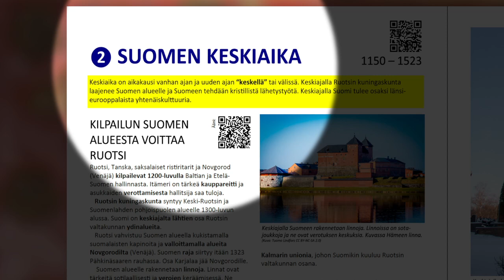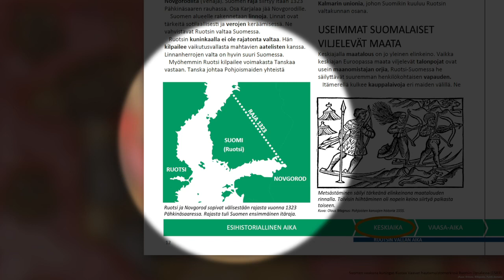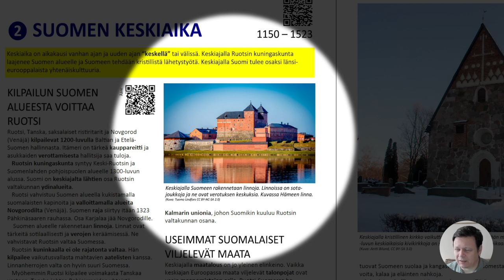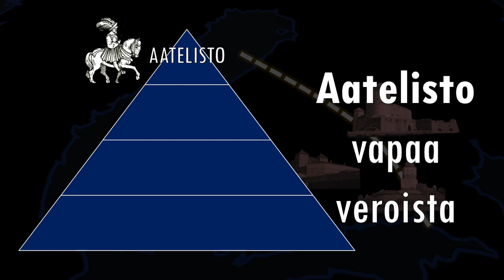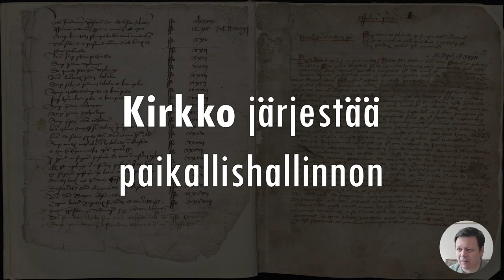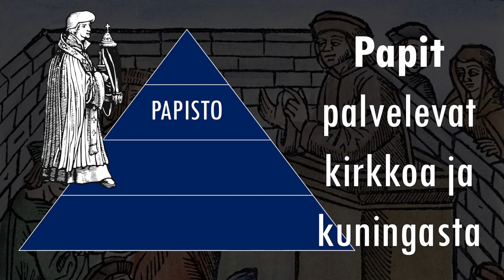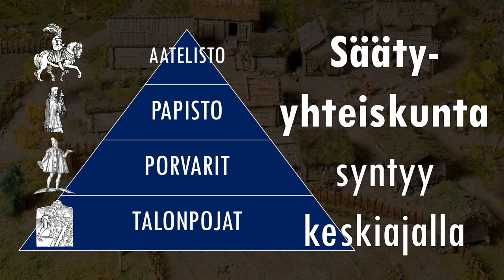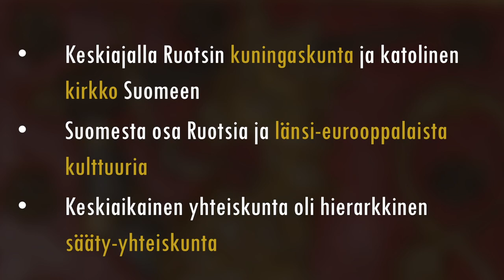2. Suomen keskiaika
Kirjallisuutta

Meinander, Henrik: Suomen historia. WSOY, 2017

Muinaisuutemme jäljet — Suomen esi- ja varhaishistoria kivikaudelta keskiajalle. Haggrén, Georg; Halinen, Petri; Lavento, Mika; Raninen, Sami; Wessman, Anna. Gaudeamus, 2015.

Vahtola, Jouko: Suomen historia. Kivikaudesta 2000-luvulle. Otava, 2003

Peruskoulun oppikirjat

Forum 7-8 Historia: Hämäläinen, Eenariina; Kohi, Antti; Päivärinta, Kimmo; Vihervä, Vesa; Vihreälehto, Ira. Otava, 2021